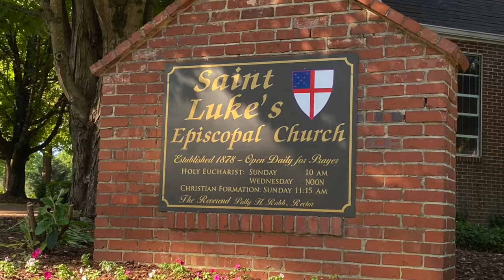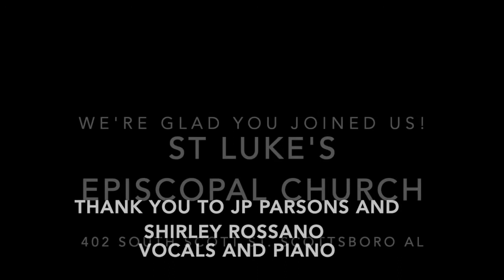Eighth Sunday after Pentecost